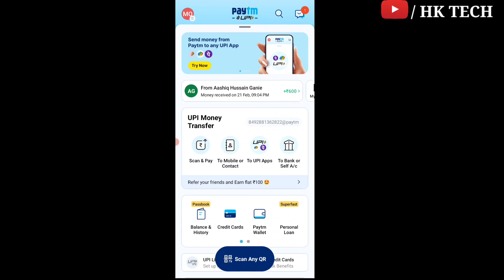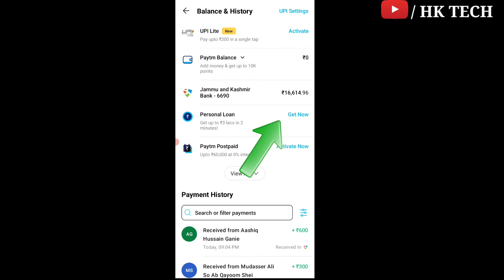Paytm me balance kaise check kare | paytm ka balance kaise check karen | how to check paytm balance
Paytm Me Balance Kaise Check Kare | Paytm Balance Check Karne Ka Tarika | How To Check Paytm Balance

your queries 👇

paytm me balance kaise check kare
paytm ka balance kaise check karen
how to check paytm balance
paytm par balance kaise check kare
paytm main balance kaise check kare
paytm main balance kaise check karte hain
paytm app se balance kaise check kare
balance ko kaise check kare paytm se
Paytm balance kaise dekhen
paytm balance check
check paytm balance
paytm balance kaise check karen
HK TECH
how to check bank balance in paytm
paytm se bank balance kaise check kare
Paytm balance
paytm
hk tech
2024
hk

         J&K  (ramban)